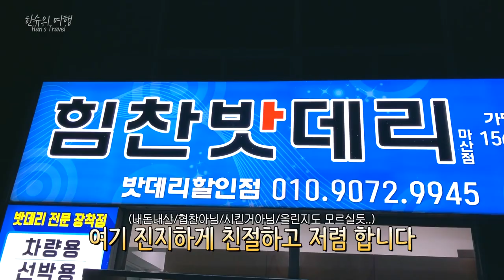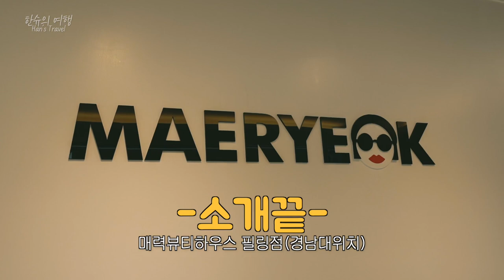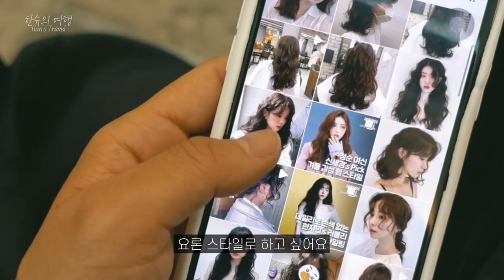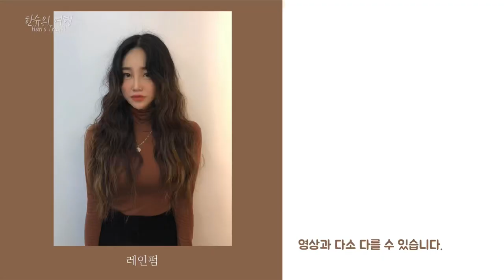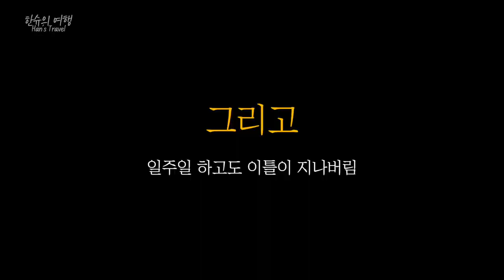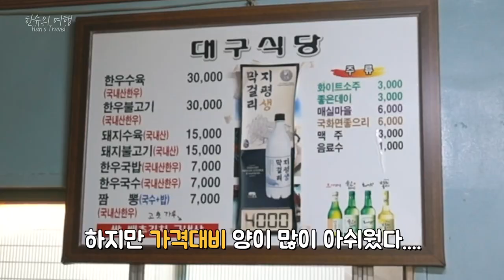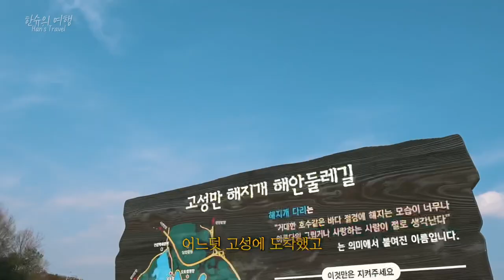🇰🇷코시국..현타와서 고향 내려온지 일주일🚗 일상vlog/마산여행/광암해수욕장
안녕하세요!
오늘은 일상 브이로그로 인사드립니다!
중간에 여행지 소개도 있어요!!!

지금 고향에 내려와있는데
올라가기 싫어여. 흑흑.

428. 변명의 변명
408. 날아라 슈퍼코기
햄스터의 모험
아무것도 하기 싫다2
225. Fun Night in Philippines
444. 작년 겨울이 참 그립습니다 당신만큼이나
165. Some vintage mood

문의사항은 인스타 DM으로 부탁드립니다!
인스타 아이디 : _hansubin_